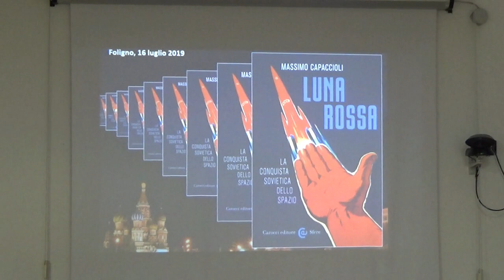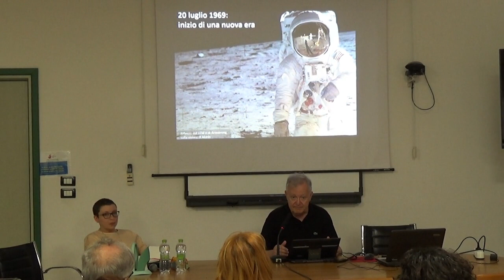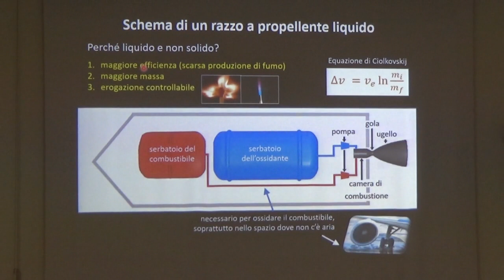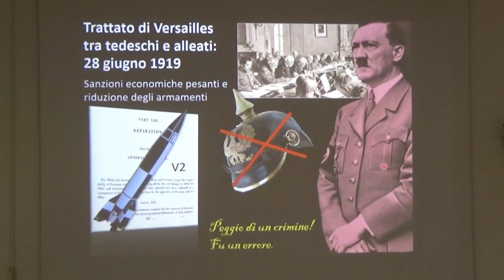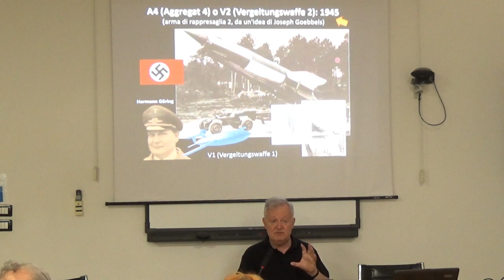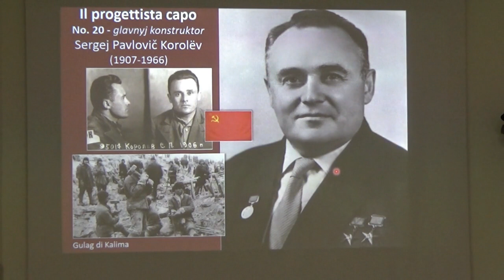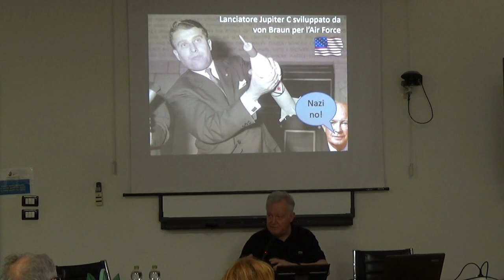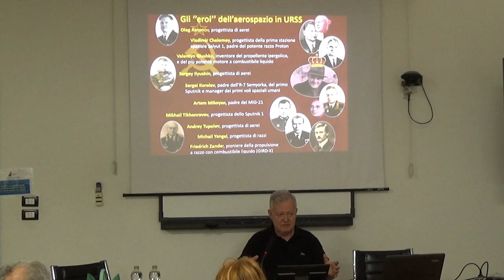20 luglio 1969: la più grande conquista scientifica dell'uomo fuori dalla terra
Massimo Capaccioli, "Luna Rossa"
16/07/2019 Laboratorio di Scienze Sperimentali - Foligno